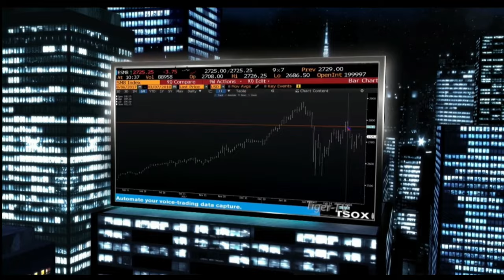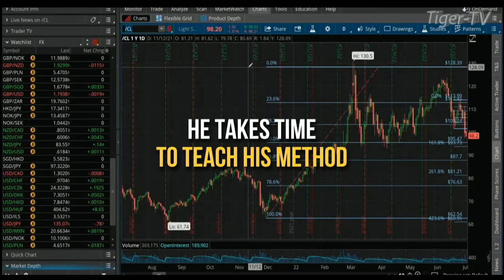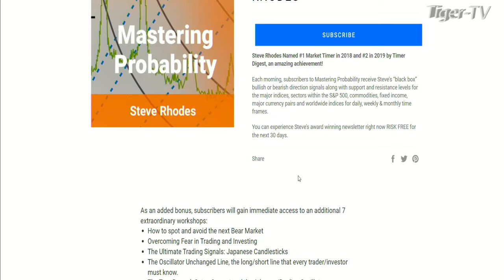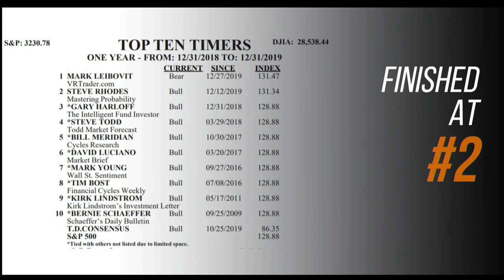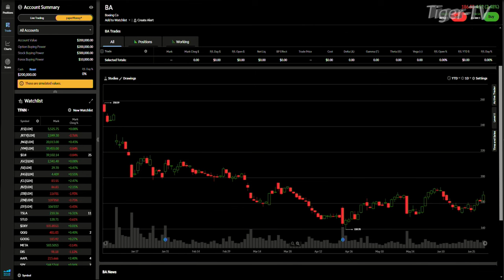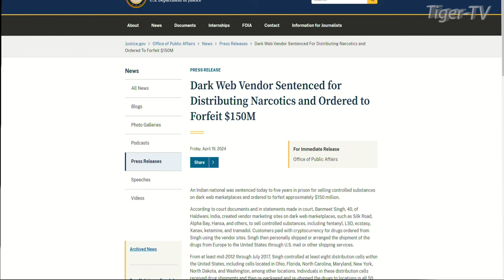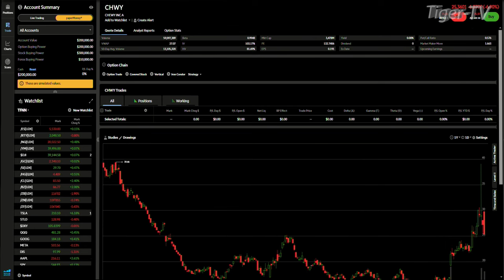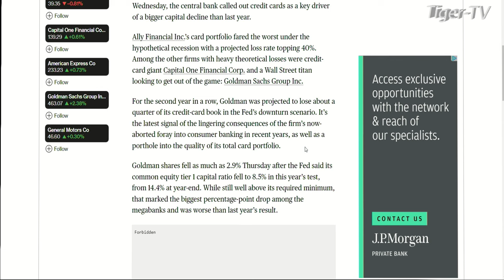July 1st, The Tom O'Brien Show on TFNN - 2024